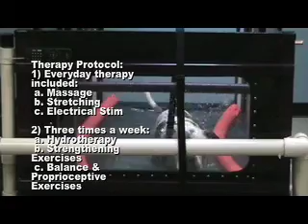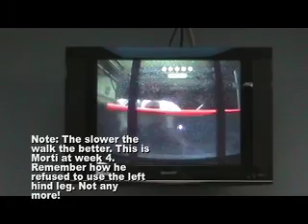Mortimer "Morti" 2008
Bilateral TPLO (tibial plateau leveling osteotomy) with secondary Grade IV MPL (medial patellar luxation)